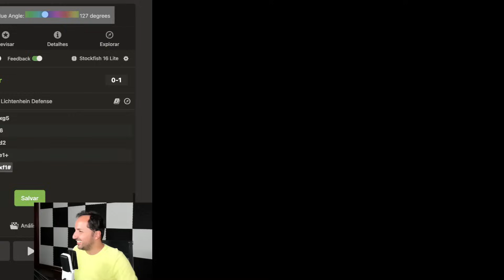Quando o adversário é BRASILEIRO o PIX rola solto! Speed Run || Episódio 54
Neste emocionante episódio de speed run de xadrez, acompanhe a partida intensa entre jogadores brasileiros, onde o PIX rola solto! Prepare-se para estratégias arrojadas, jogadas rápidas e muita emoção neste confronto de mestres do tabuleiro. Assista agora e mergulhe no mundo fascinante do xadrez competitivo!

Estamos construindo algo especial e precisamos de sua ajuda para torná-lo realidade. Visite nossa campanha de financiamento coletivo e veja como você pode contribuir e fazer parte desta revolução do xadrez. Benefícios EXCLUSIVOS aos apoiadores, aproveite!

🌟 Cursos em videoaulas com Mestres: 🏆 Acesse hoje mesmo nivelmestre.com.br

📊 Explore as estatísticas dos jogadores de xadrez com dados da FIDE em nossa análise detalhada. 🏆 Descubra rankings, partidas e insights! Perfeito para fãs e jogadores.

🤴 “Manual de Xadrez” de Idel Becker:

♞ Paul Morphy - A Genialidade No Xadrez:

♜ Meu Sistema: O Primeiro Livro de Ensino de Xadrez:

♔ A Prática do meu Sistema: A Aplicação dos Conceitos do Xadrez Hipermoderno:

📖 Modern Chess Strategy (Dover Chess) (English Edition):

🧩 Chess: 5334 Problems, Combinations and Games (English Edition):

💡 Jogue Xadrez! Aprenda e Pratique (MI Resende):

🔍 DAMP - O Algoritmo que Vai Revolucionar Sua Tática no Xadrez (Julio Lapertosa):

🎓 Para ensinar e aprender xadrez (MF Adriano Caldeira):

📬 Envios:
Caixa Postal 269
CEP 6455972